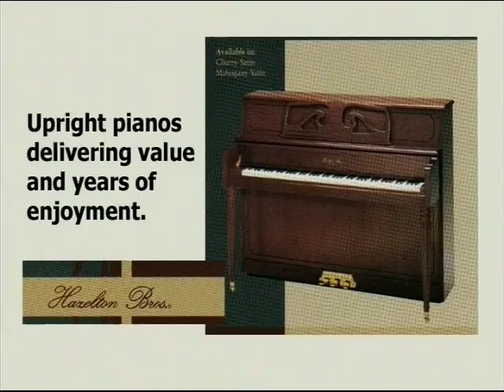Washburn Piano Spotlight on New Business in Anchorage Alaska